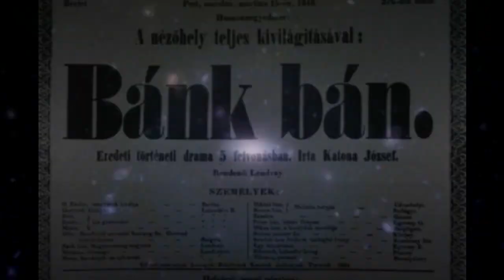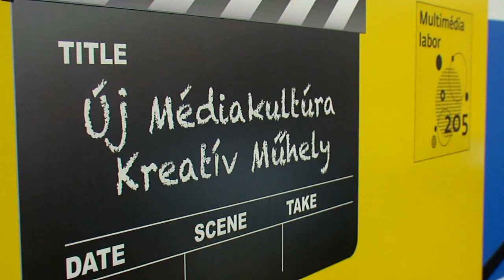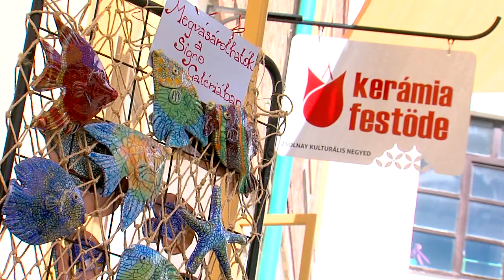Zsolnay Örökségkezelő Nonprofit Kft. - Referenciafilm, 2015. (HU)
A magyarországi Pécs a mai napig méltó maradt a 2010-es Európa Kulturális Fővárosi címéhez. Kétezer éves kultúrhagyománya nyert egységet a ZsÖK NKft. kezelésében; ezt a gazdag kincset mutatja be a referenciafilm.